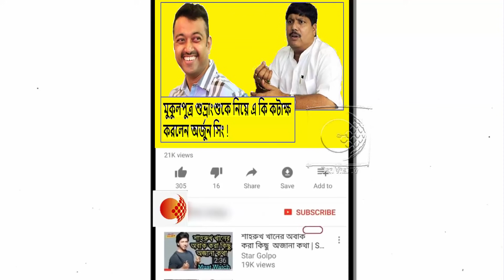তৃণমূলে যেতে চাইছো যাও ,কিন্তু ভুলভাল বলোনা !শুভ্রাংশুকে তোপ দেগে এ কি বললেন অর্জুন সিং !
বিজেপি করে বলে রেশন দোকানে লোক পাঠিয়ে রেশন বন্ধ করছে তৃণমূল !এ কি বিস্ফোরক তথ্য শমীক ভট্টাচার্যের !দেখুন ভিডিওটি

মানুষ ভোট দিয়েছে ভিক্ষা করার জন্য নয় উন্নয়নের জন্য !মমতাকে কেন ধুয়ে দিলেন দিলীপ ঘোষ !দেখুন ভিডিওটি
সাড়ে তিন বছর জেল খাটা আসামী কুনালের কথার কোনো উত্তর শুভেন্দু দেয়না !পুরো ধুয়ে দিলেন শুভেন্দু অধিকারী !দেখুন ভিডিওটি